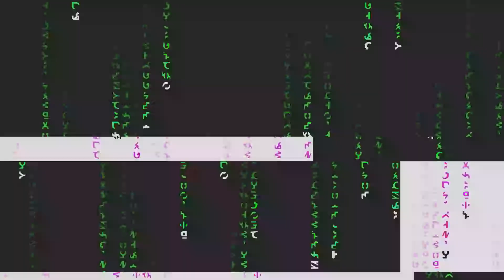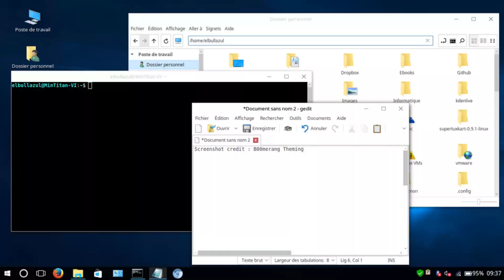Why You Should Get Rid of Computer (as a developer)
Music →@VirboxMusic